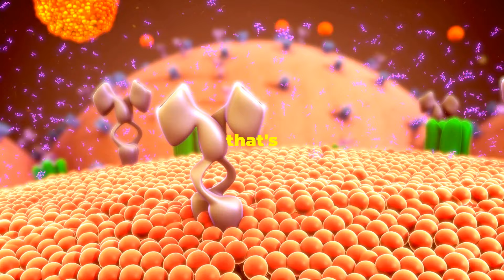What Is Insulin? Quick Health Tip!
Welcome to Skill Snacks! Our channel is created by Diane R Anderson, MSN-ED, BSN, RN, a highly qualified and experienced Advance Practice Registered Nurse and Educator. We offer bite-sized and easy-to-follow tutorials for professional nurses, nursing students, and everyone interested in mindfulness, relaxation, and meditation. Skill Snacks has got you covered whether you're seeking to develop new skills, enhance existing ones, or learn something new. So, sit back, grab a snack, and join Diane on this exciting journey of personal growth and development.